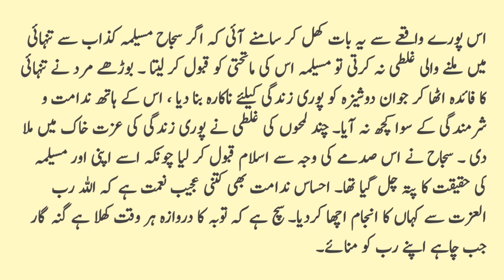Sajah aur Musailima kazzab Kon Thai | Peer Zulfiqar Ahmad Naqshbandi sahib | Islamic Urdu Stories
Sajah aur Musailima kazzab Kon Thai | Peer Zulfiqar Ahmad Naqshbandi sahib' s book Reference | Story of Sajah aur Musailima kazzab | Islamic Urdu Stories

Peer Zulfiqar Ahmad Naqshbandi Saheb

Peer Zulfiqar Ahmed Naqshbandi (db) Description. Very difficult to make contact with Hazrat ji but it is possible if you travel to Hazrat ji's place or contact they'll guide you Biographical Sketch of Shaykh Zulfiqar Ahmad damat barakatuhum

Educational Curricular Activities: Matric 1st Division in 1967 BSC 1st Division from Punjab in 1971 Roll of Honor in 1971 BSC Electrical Engineering 1st division in 1976 Special Honors in Computer Project 400/400 Management Course in 1976 Effective Management Course MAP in 1990 Strategic Management Course (LUMS) in 1990 Short Course in Library Science (LUMS) in 1990 Project Management Course from Sweden in 1990 Human Resource Management Course (LUMS) in 1991 etc...

Extra Curricular Activities: Dialogue Best Performance in 1963 Best Scout of School in 1965 Best Performance in Gymnastic in 1966 Captain of School Cricket Team in 1967 Captain of District Football Team in 1968 Champion of College Swimming Team in 1971 etc...

Economic Activities: Apprenticeships Electrical Engineering in 1976 Member of Pakistan Society of Sugar Technologist in 1977 Assistant of Electrical Engineer in 1978 Electrical Engineer in 1979 Member of Pakistan Engineering Council in 1979 Chief of Electrical Engineer in 1982 Won Gold Medals to Dissertation Writing in PSST in 1984 Senior Member of Instrument Society of America in 1984 General Manager Planning in 1991 Participation in Asia Chemical Instrument Conference Singapore in 1991 etc...

Religious Activities: Hafiz of Qur'an Acquisition and Teaching of Islamic Education 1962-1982 Dorae Hadees (Honorary Degree) from Jamia Rehmania Jahanian Mandi Pakistan Dora e Hadees (Honorary Degree) from Jamia Qasim ul Uloom Multan Pakistan Bayt in Silsila e Aaliya Naqshbandia in 1971 Caliphate (Khilafat) from Murshid e Alam Khwaja Ghulam Habib R.A in 1983 Mohtamim (Curator) of Darul Uloom Jhang Pakistan in 1984 Teaching in Summer School Washington in 1986 Mohtamim (Curator) of Jamia Ayesha in 1989 Lecture in Golf Club in 1989 Lectures on Islam in Sweden in 1990 Lecture in Rotary Club in 1990 Lectures in Different Madrassas Colleges and Universities President of Jamia tul Habib Faisalabad Pakistan President of Jamia tus Salehat Faisalabad Pakistan President of Madrassa Taleem ul Islam Faisalabad Pakistan President of Mahad ul Faqeer Iqbal Town Lahore Pakistan President of Jamia Zainab Islamabad Pakistan President of Jamia tus Salehat Rawalpindi Pakistan President of Jamia Ihya ul Uloom Karachi Pakistan etc...

Writings: Ishq e llahi Ishq e Rasool S.A.W Hayat e Habib R.A Tasawwuf Wa Sulook Ba Adab Ba Naseeb Maktoobat e Faqeer Khutbat e Faqeer Moot Ki Tiyari Lahore se Takhak e Bukhara wa Samarkand Kitne Baray Hain Hoslay Parwardigar Kay Shaykh Zulfiqar Ahmad is one of leading shaykhs of Tasawwuf in the present era. Formally granted authorization (ijazah) in the Naqshbandi spiritual path (tariqah) he retired from his position as an electrical engineer at the age of forty to devote himself entirely to the service of Islam. He regularly travels to more than thirty countries transforming the lives of people all over the world. A testament to his deep love for Allah his uncompromising dedication to sunnah of the blessed Prophet and his firm adherence to Islamic Law (shariah) is that thousands of religious scholars and students of Islamic learning are among his students (murids). Shaykh Zulfiqar Ahmad ko regularly delivers lectures in both English and Urdu across the world. Furthermore he has written dozens of books many of which have been translated into several languages. Shaykh Zulfiqar Ahmad's spiritual chain traces back through a series of authentic teachers all the way to the Holy Prophet.

The Silsilah of Shaykh Zulfiqar Anmad — Trace the chain of the honorable Mashaikh Naqshband from Shaykh Zulfiqar back to our beloved Prophet.